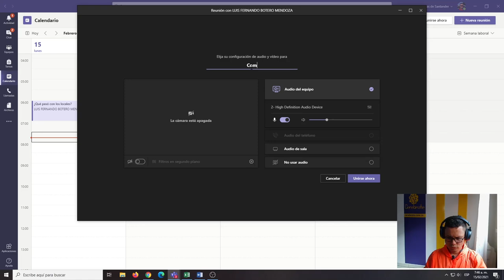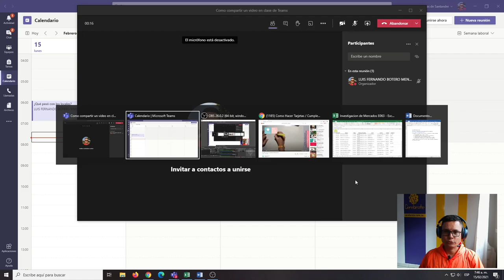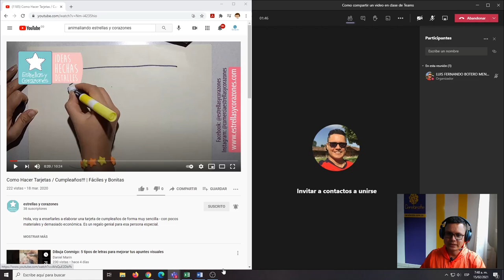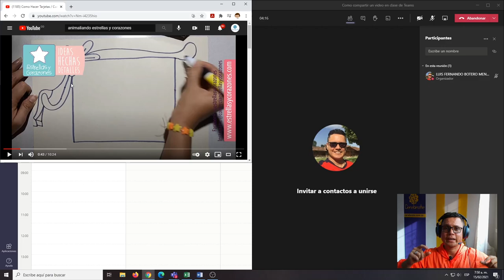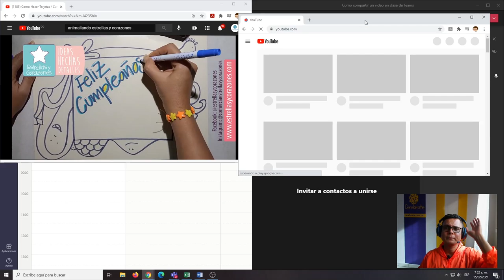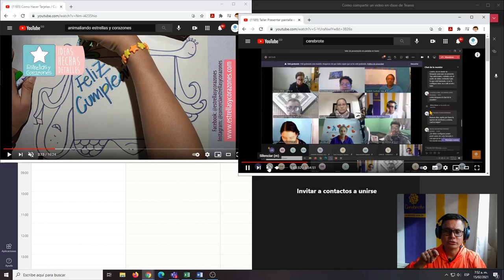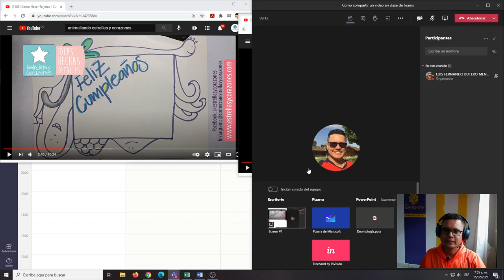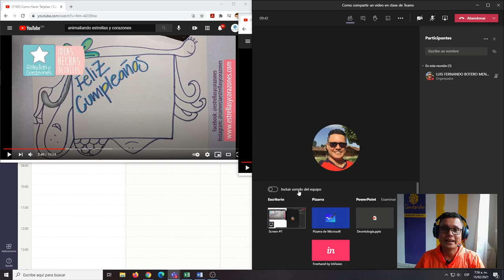3 Tips para compartir pantalla con video en clases de Teams │ Debes tener esto en cuenta en tu clase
Si quieres hacer parte de nuestros talleres te debes inscribir GRATIS acá
Los tres tips trabajados en este video son:
Primer tip: Como hacer que el video se vea lo más grande posible por el estudiante
00:03:24 Segundo tip: Compartir audio del video y cerrar el micrófono
00:05:10 Tips adicional al segundo: Baje el volumen del video y súbalo cuando quiera, inclusive puede hablar de él sobre él.
00:06:07 Tercer tip: Cuidado con oir algo más aparte del audio del video porque todo se oye

Esperamos que te guste nuestro canal y nos apoyes con un lilke, un comentario y nos recomiendes con muchos profesores, en Cerebrote soñamos con hacer de la docencia una mejor y más fácil forma de trabajar en Latinoamérica.
3 Tips para compartir un video en clases de Teams │ Debes tener esto en cuenta enclase